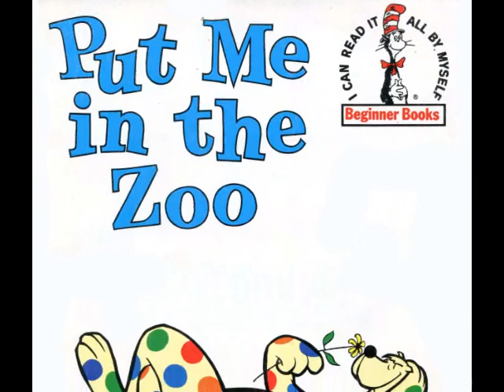Put me in the zoo read by Grandpa Tom